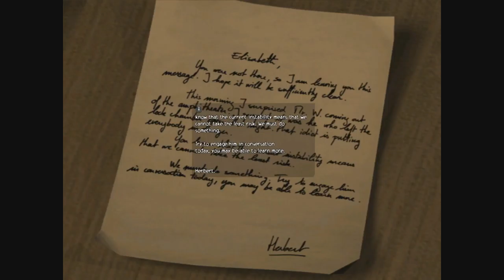Obscure part 6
Another episode of Obscure! We found the nurse who desperately called us for help! We move to find out what she was running from and we find out what happened to Kenny!